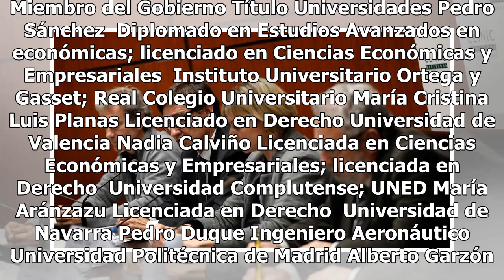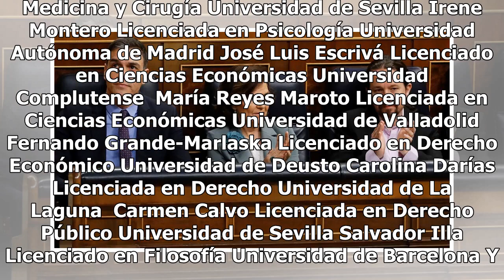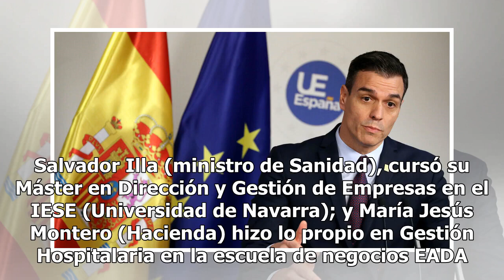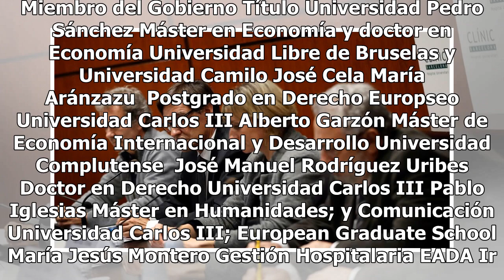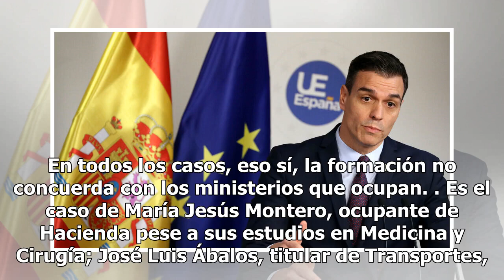En qué universidad y qué estudiaron para llegar a ministros: ideas cuando se acerca la selectividad